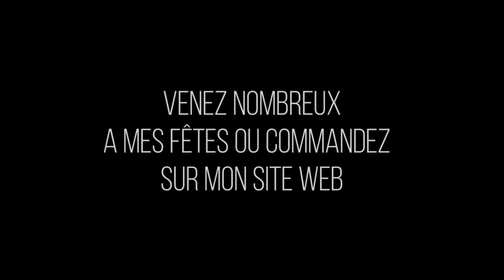Scentsy Annie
Gamme Scentsy